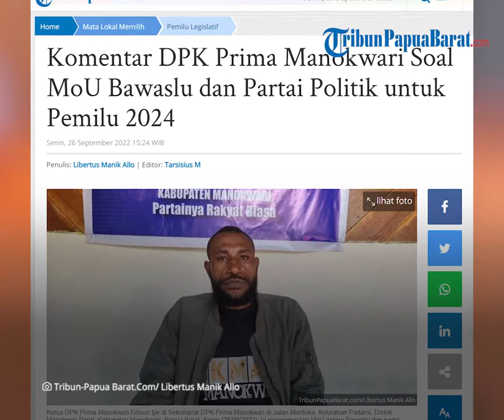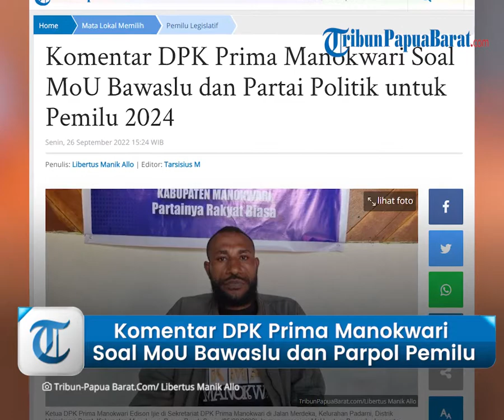Komentar Partai Prima: MoU Bawaslu dengan Partai Politik di Kabupaten Manokwari sudah Tepat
TRIBUN VIDEO.COM
TRIBUNPAPUABARAT.COM, MANOKWARI- Dewan Pimpinan Kabupaten (DPK) Prima Manokwari mengapresiasi Badan Pengawas Pemilihan Umum
 (Bawaslu) Manokwari menandatangani Memorandum of Understanding (MoU) dengan partai politik (parpol).

Artikel ini telah tayang di Tribunpapuabarat.com dengan judul Komentar DPK Prima Manokwari Soal MoU Bawaslu dan Partai Politik untuk Pemilu
Penulis: Libertus Manik Allo | Editor: Tarsisius M